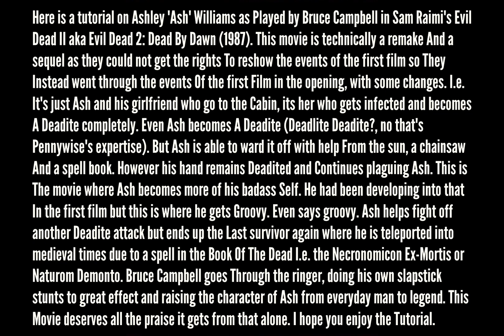GTA V: Evil Dead II (1987) Ash Williams costume, make-up + tattoo tutorial